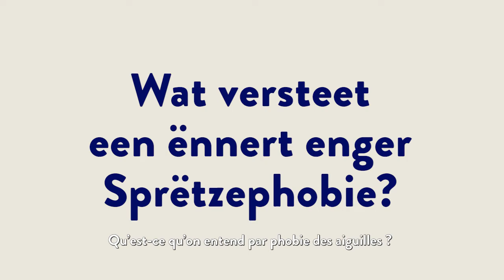gesondheet! - 41 - Dr. Michaux - Trypanophobie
💉Wat versteet een ënnert enger Sprëtzephobie?
Bei enger Sprëtzephobie, oder och nach Trypanophobie genannt, hunn déi Betraffen eng ganz Staark Angscht viru Sprëtzen a Verletzungen oder et gëtt hinne beim Ubléck vu Blutt a Sprëtze schlecht. 🩸

De Risiko ass dass d’Leit wichteg medezinesch Agrëff vermeiden: Bluttanalysen an Impfungen, och wann se prinzipiell dofir sinn.

Den Dr. Michaux erkläert iech an eisem neie Vlog wéi heefeg iwwerhaapt eng Sprëtzephobie ass, wat dat fir gesondheetlech Konsequenzen huet a wéi eng Methoden dogéint hëllefe kënnen. 🙏🏼
Vill Spaass beim kucken!